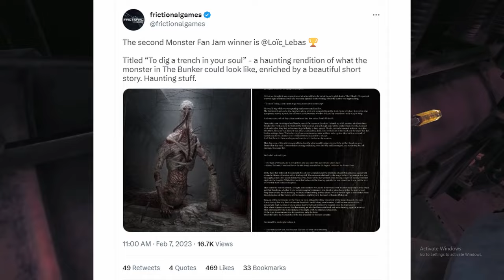This isn't the Monster in Amnesia: The Bunker